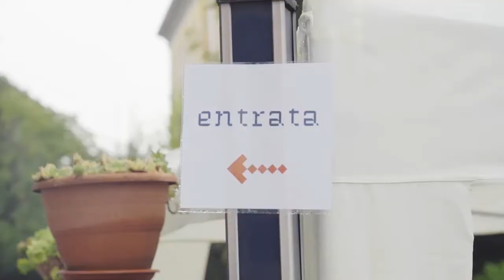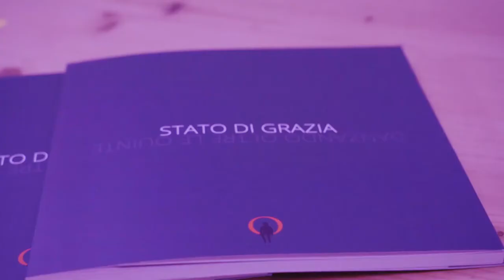XYZ2020 🌟 SuperNòva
Il video racconto dei laboratori di ricerca e co-progettazione XYZ2020 a cura de La Scuola Open Source presso il nuovo centro culturale Nòva, nell'Ex Caserma Passalacqua a Novara.